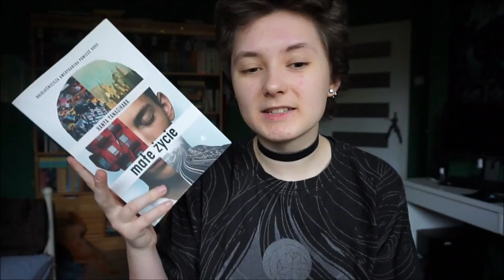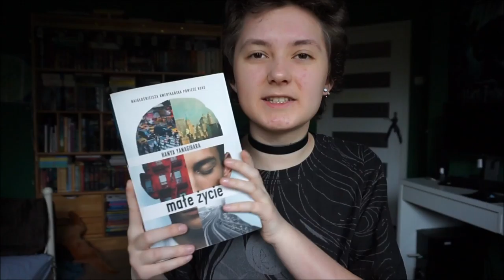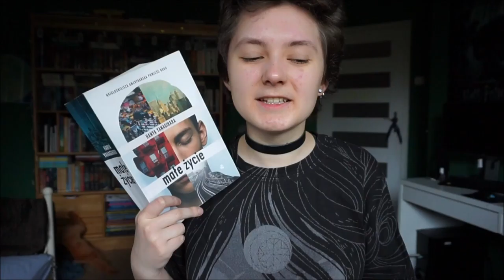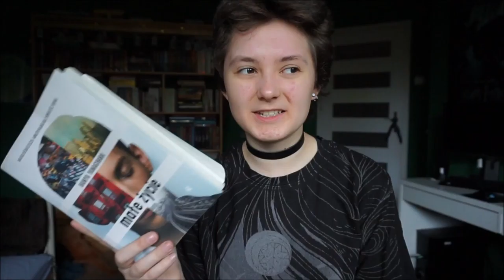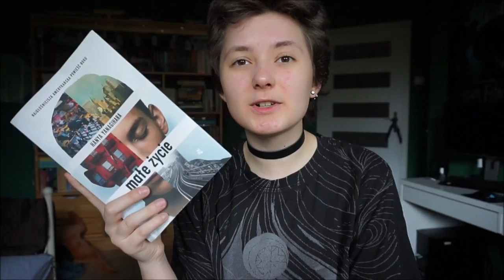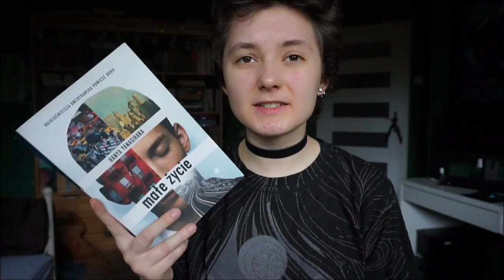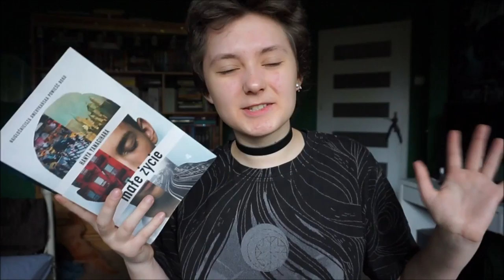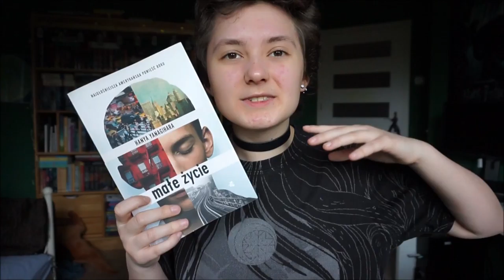MAŁE ŻYCIE - Hanya Yanagihara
czy ja się kiedyś nauczę porządnie mówić o książkach? WHO KNOWS